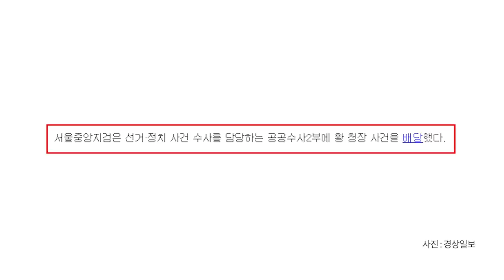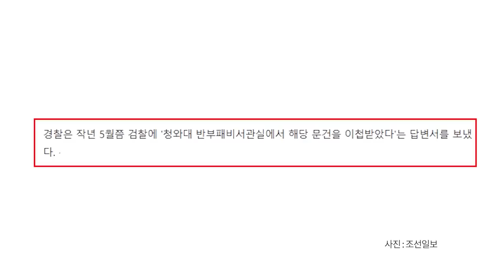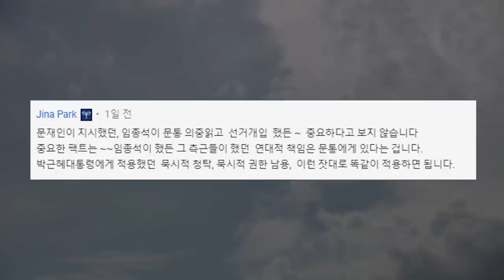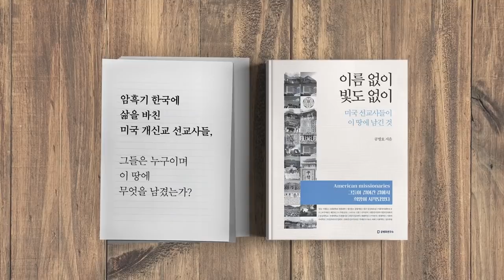왜, 그랬을까? [공병호TV]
왜, 그랬을까?